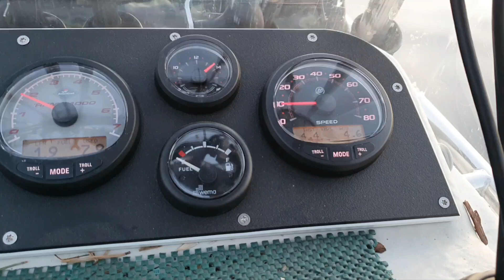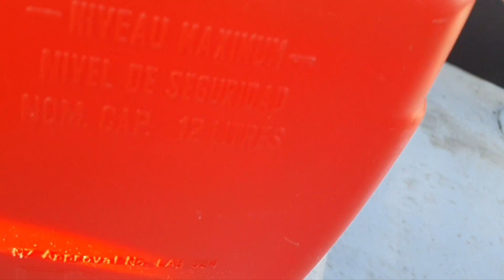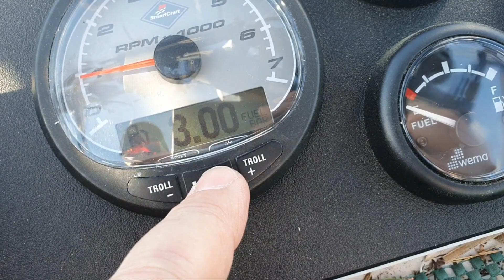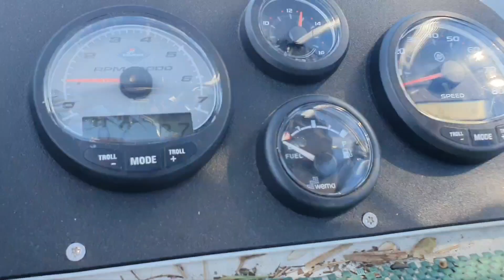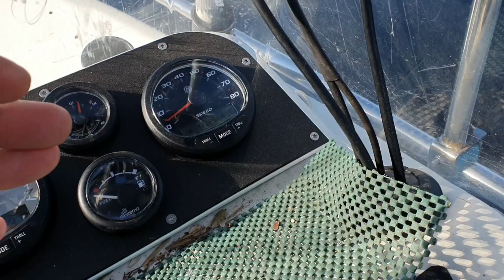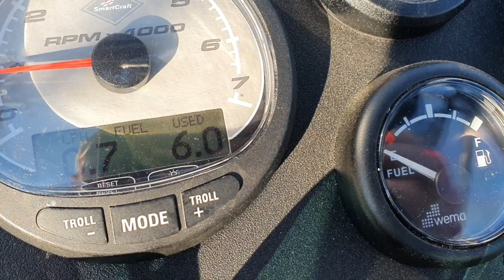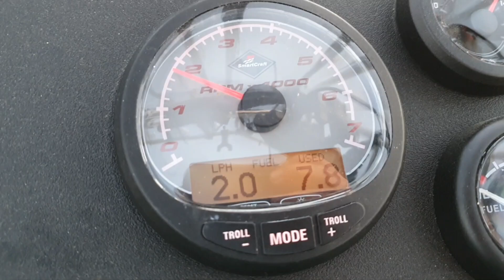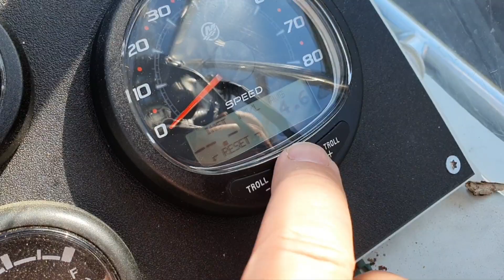Fuel Management With Mercury SmartCraft SC1000 Tachometer and Speedo Gauges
Everything you ever wanted to know about monitoring fuel consumption with Mercury SC1000 tachometers and speedometers in great detail and along with fishing.

You get answers to at least the following questions:

What information about fuel consumption does the tachometer provide?
What information about fuel consumption does the speedometer provide?
Why is the SC1000 speedometer useless?
How accurate is SmartCraft on counting fuel consumption?
Why is the idea of using SC1000 to count remaining fuel is useless?
How does fuel consumption calculation system works in this SmartCraft?
Where else can you get your fuel consumption readings?
How else can you calculate fuel consumption?
Is it possible to get fuel consumption from SmartCraft using NMEA 2000?

Consumption when trolling 3.5 km/h 0.7 liters per hour (varies with wind and direction 0.6-0.8 LPH) or 1 liter per 4.4 km.

Half a tank (6 liters) was used for 8 hours of trolling and 27.4 km (13:08).

For ten and a half hours of trolling (37.4 km) 8.1 liters were used. There are about 4.2-4.3 liters left out of the 12 liters filled in, i.e. calculation is approximately fine.

2 liters per hour consumption at 1700 rpm without waves and wind (a little downwind).

Be sure to watch all the videos if you decide to build in a fuel sensor into your plastic tank. The entire playlist on this topic is here: